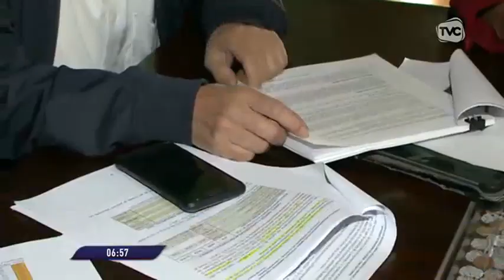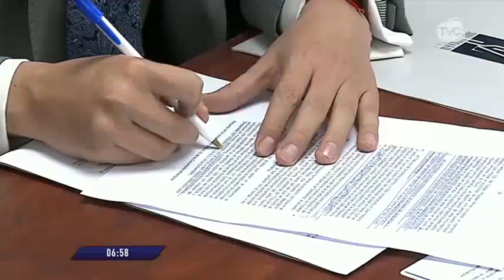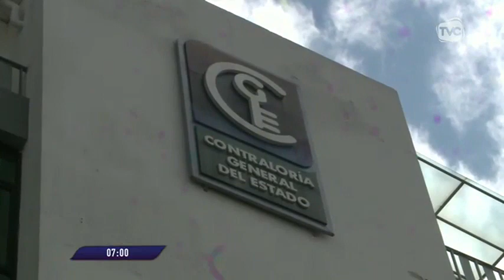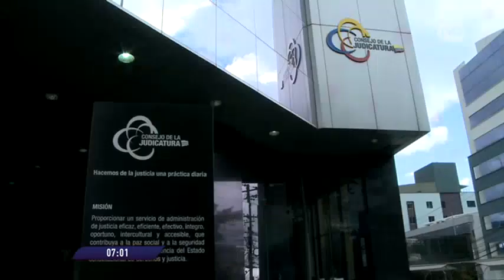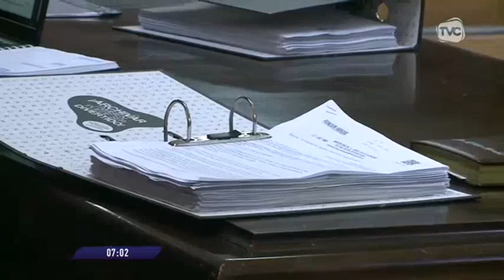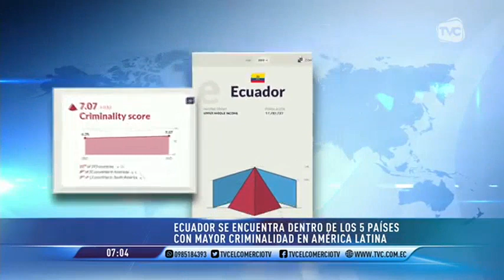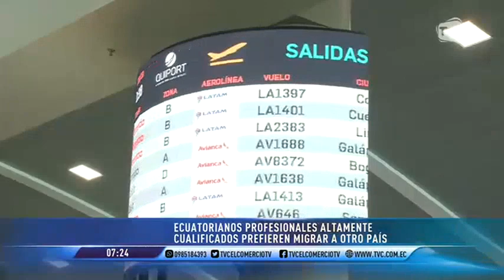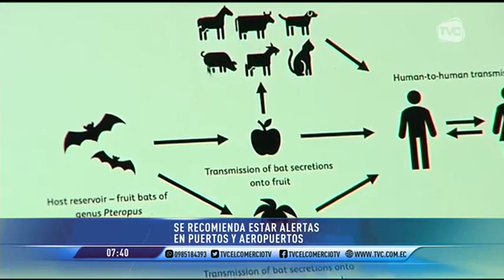El Comercio TV Primera Edición: Programa del 29 de septiembre de 2023